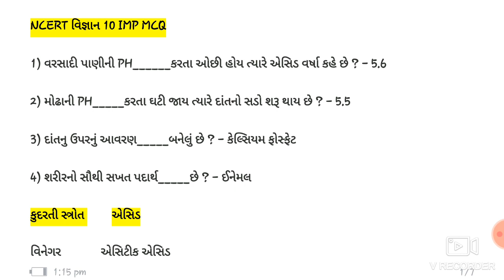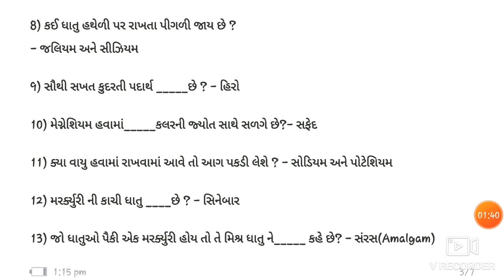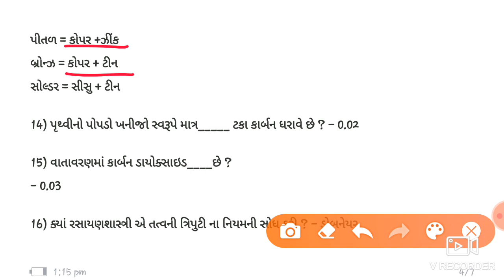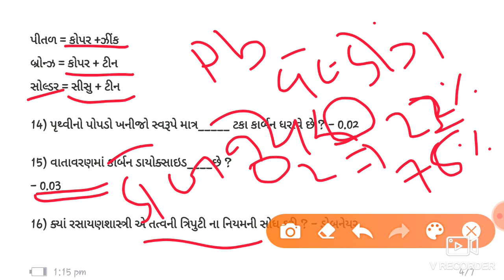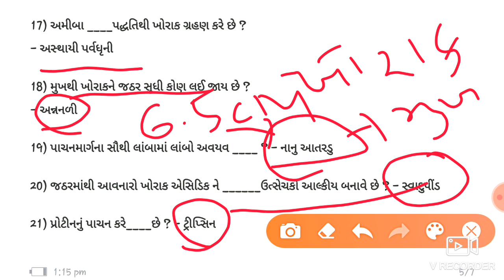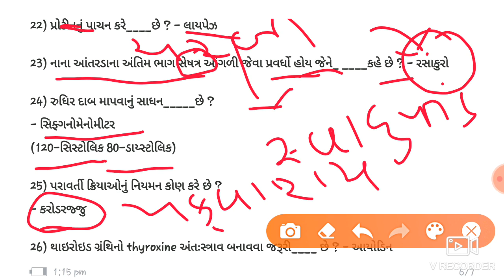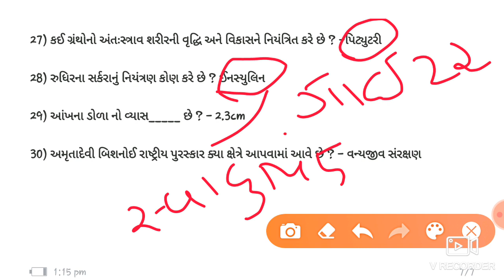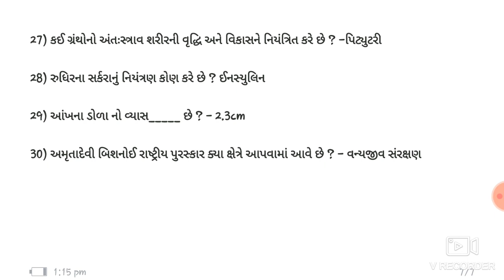science for bin sachivalayIgeneral science for bin sachivalay exam Ibin sachivalay science solutions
Hi,

Playlist Link :

👉 જાહેર વહિવટ MCQ -

👉 NCERT વિજ્ઞાન ધૉરણ-9 MCQ -

👉 NCERT વિજ્ઞાન ધૉરણ-10 MCQ -

👉 GSSSB ASKED MCQ -

👉 ગુજરાતની અસ્મિતા MCQ -